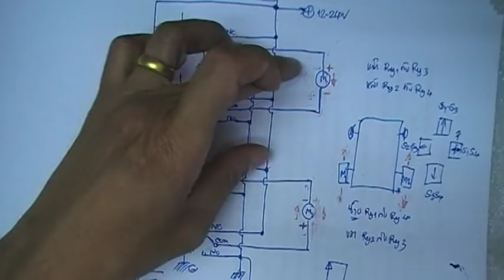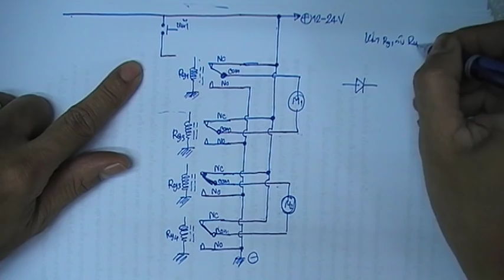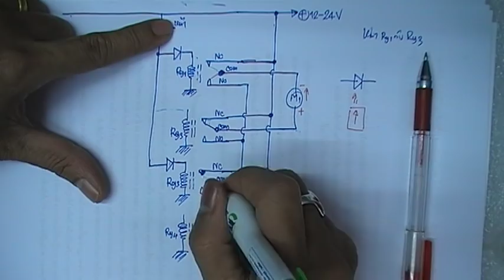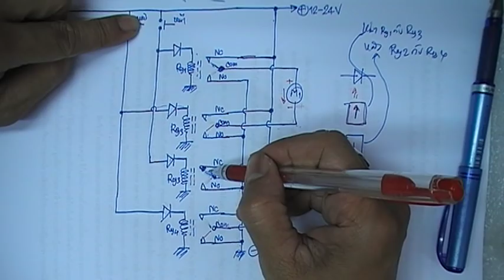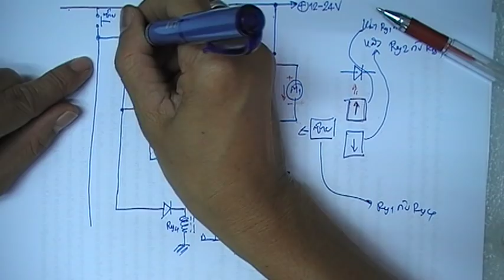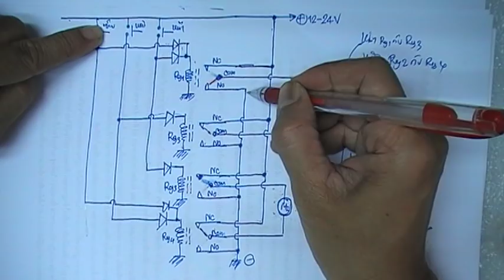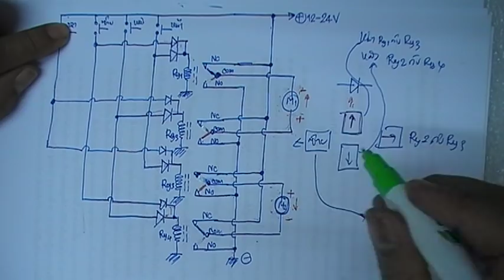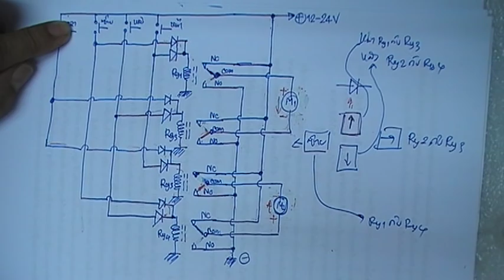วิธีการต่อใช้งานรีเลย์ (ปฏิบัติ 13-16) ขับเคลื่อนล้อใช้ไดโอด 8 ตัว